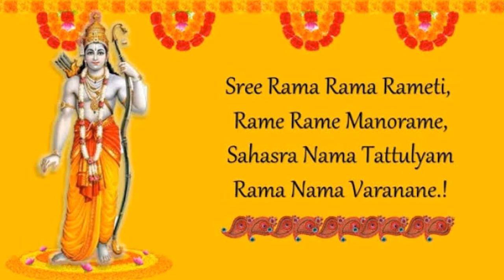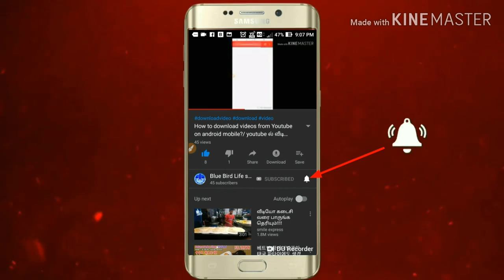simple remedies to follow for the bad vibrations of Sani Bagavan